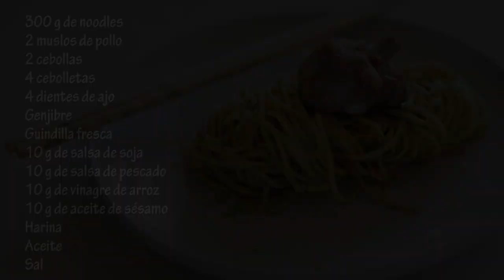One wok to rule them all: Noodles fritos con pollo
Estos noodles o fideos fritos con pollo tiene al wok como protagonista. Uno de los trastos de cocina más versátiles.

Lo dicho, el cuchillo, un Chan Chi Kee

El wok

Ingredientes:
300 g de noodles
2 muslos de pollo
2 cebollas
4 cebolletas
4 dientes de ajo
Jengibre
Guindilla fresca
10 g de salsa de soja
10 g de salsa de pescado
10 g de vinagre de arroz
10 g de aceite de sésamo
Harina
Aceite
Sal